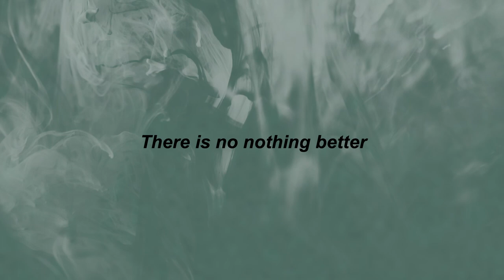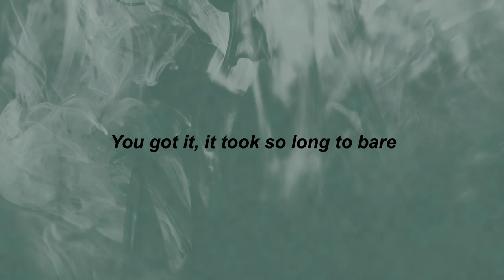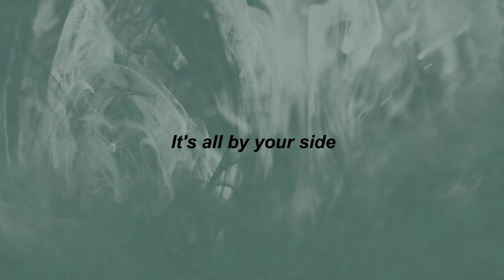SALES - Renee (lyrics) | hey you got it, took too long to get it | tiktok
⭐TikTok Songs

All the words I had to say
They don't mean nothing to you
What the hell, we're on the way
There is no nothing better
All we had to do was touch
That was the best chance
I could have ever and all of us
All day long we looked to fall
Looking into the sun
And found a way to get along
To be waiting for you
In the day, oh, in the day
There is nights between us
Looking for another way
All the words I said were wrong
And there's no nothing better
I've been reaching for you
Nights between us all the way
It's all the way
You got it, it took so long to bare
And we've been waiting for it
What the hell are beds for, man?
They go waiting for you
Waste away, don't find the time
It's all by your side
Hey, you got it, you got it
Took too long to get it